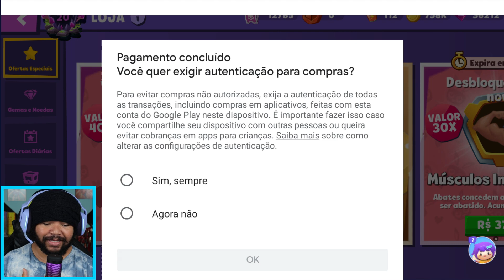GANHEI 40K DE GEMAS DE UM INSCRITO! Abertura de Baús Black Lendário ZOOBA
Ganhei 40.000,00 gemas de um inscrito e abrir muitos baús black e baús lendários atrás de pontos para a Caly, será que dei sorte? Aproveitei o ouro em dobro e os tokens em sobro também!

✏️PROJETOS PESSOAIS✏️

💻 MEU SETUP 💻

PLACA MÃE
Placa mãe MSI MAG Tomahawk AMD B550 Socket AM4 ATX DDR4-SDRAM
MSI Gaming GeForce RTX 3070 LHR 8GB GDRR6 256-Bit HDMI/DP Nvlink Triple Torx Fan 3 Ampere Architecture OC Placa Gráfica
PROCESSADOR
AMD Ryzem 5 5600x
MEMORIA RAM
32 GB -- Memoria Ram Ddr4 16gb, Xpg Spectrix
ARMAZENAMENTO
500GB SSD M.2 ADATA Ssd M2 500gb Pcie Swordfish Aswordfish-500g-c
3TB -- HD - 3.000GB (3TB) / 5.400RPM / SATA3 / 3,5pol - Western Digital Purple
WATER COOLER
FONTE
GABINETE
ASUS Capa compacta TUF Gaming GT301 ATX Mid-Tower com painel lateral de vidro temperado